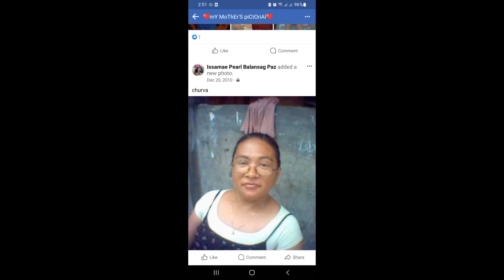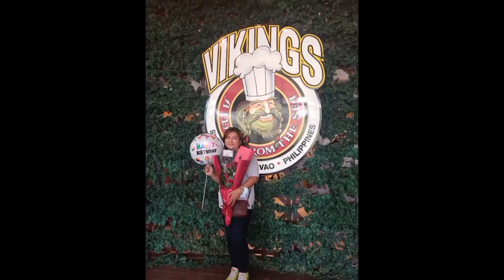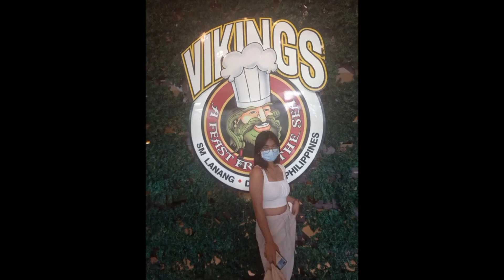My First Birthday Treat for my Mother in a Luxurious Buffet | with Suprises